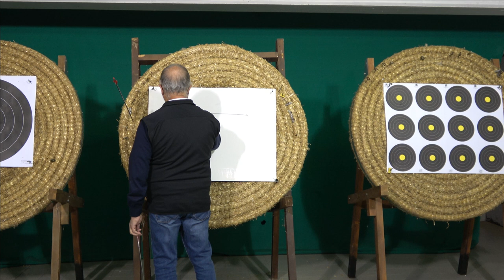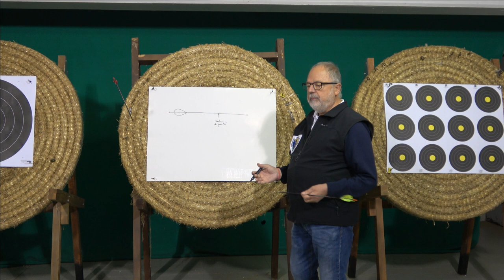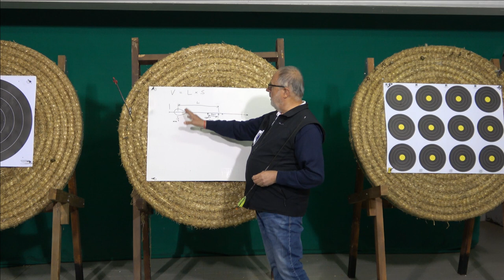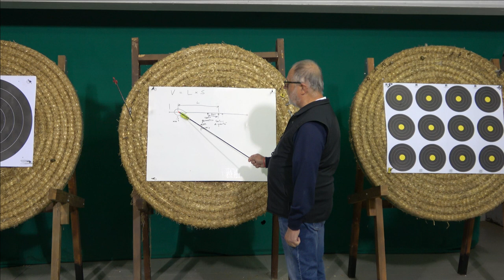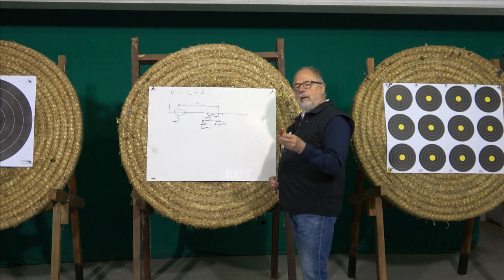Arco Nudo alette e volume di coda